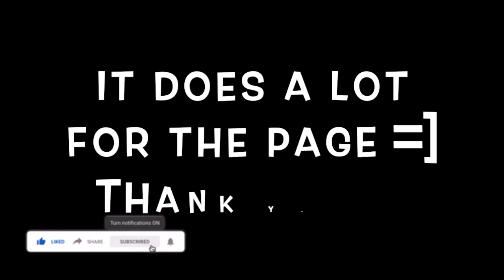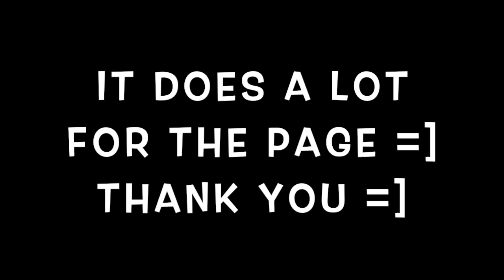I kinda RAGED A bit like WTH